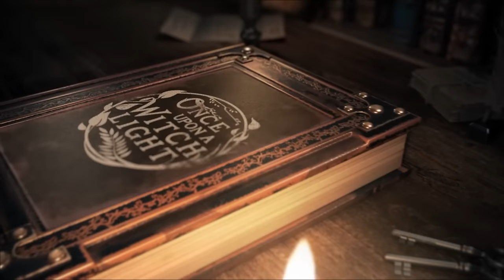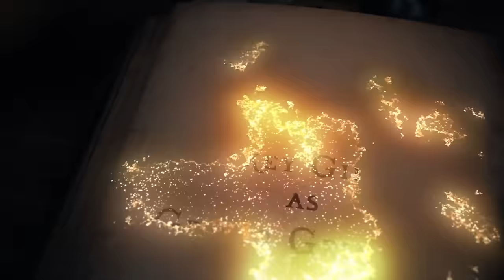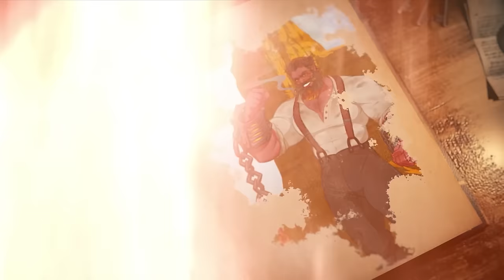Once Upon a Witchlight Ep. 9 | Feywild D&D Campaign | When the Wagon's a Rockin'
An old party member returns...